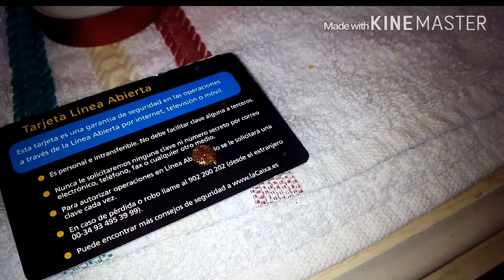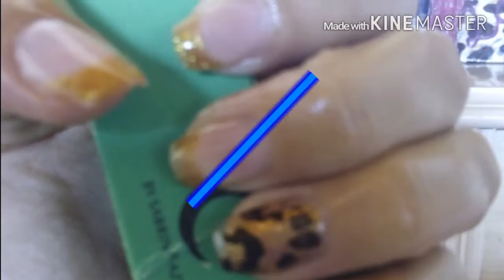Mi nuevo set de gel y decó con foil y semi.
Lo 1 decir que no soy profesional...,que lo enseñó como yo me lo aplico y la forma en la que ahora mismo se.
Es un poquito largo pero lo quería enseñar bien
Y la anular si OS fijaos la cambie al final jiji.un besito💋
Esperó que os guste!